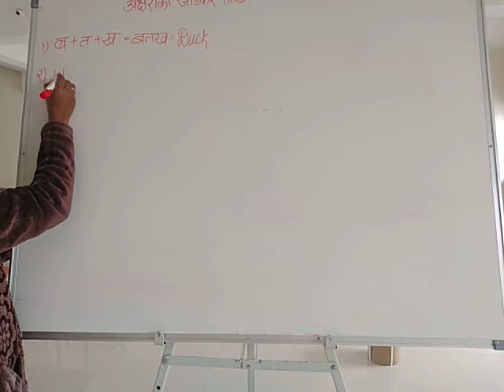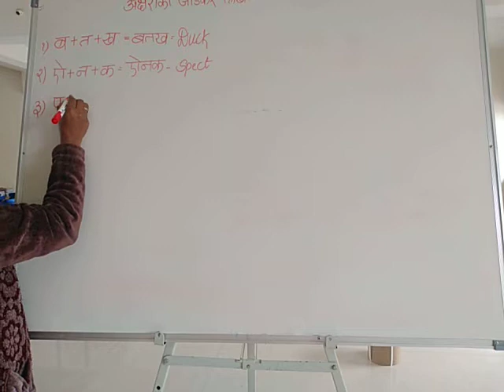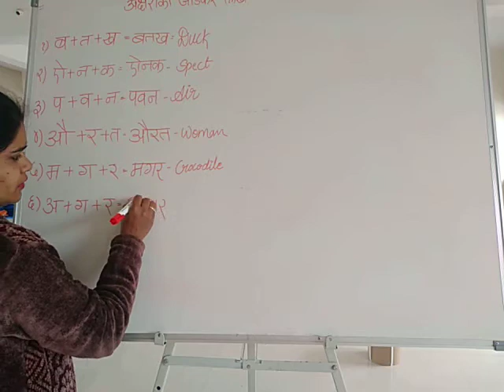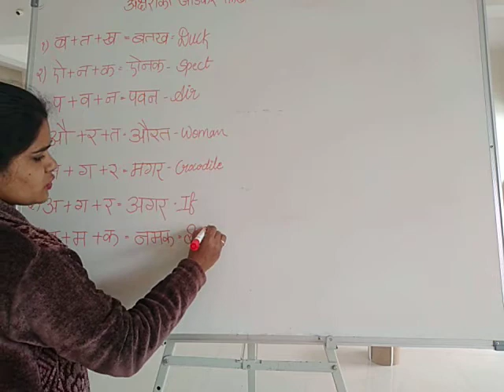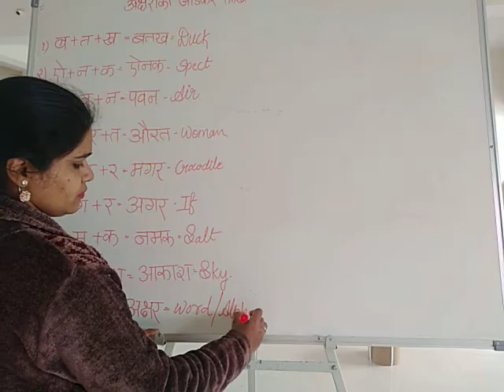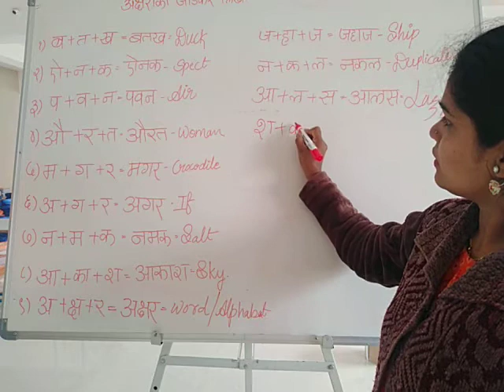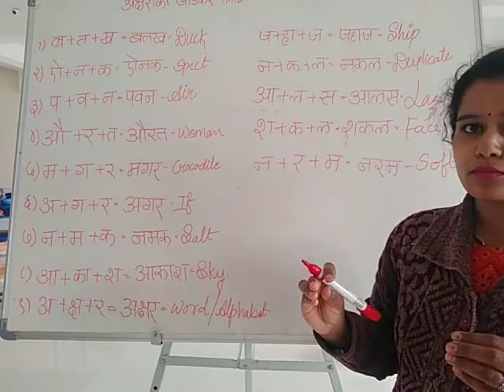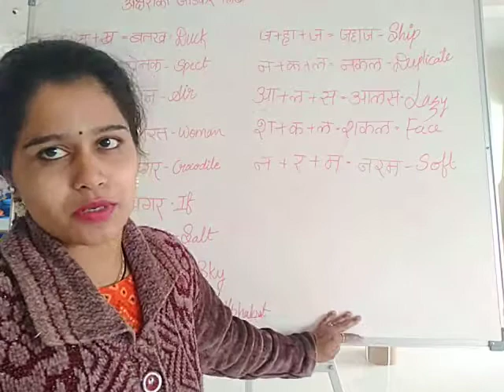Class-2- Hindi- Do Aksharwale Shabd.